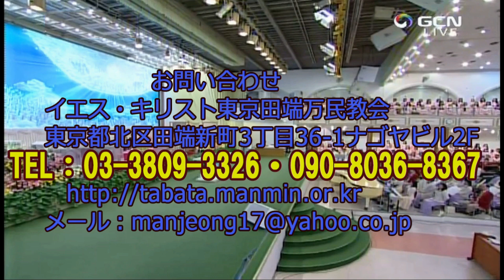「神によって生まれた者はだれも罪を犯さない」イ・ミヨン牧師2024.8.21.水曜礼拝(完成)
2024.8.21. Senior Pastor Rev. Dr. Jaerock Lee  Manmin Central Church
▶▶★→水曜礼拝・午後7時 ✅   マンミン中央聖潔教会　イ・ミヨン牧師のメッセージ
▶聖書　ヨハネの手紙第一5章18節📜
18 神によって生まれた者はだれも罪を犯さないことを、私たちは知っています。神から生まれた方が彼を守っていてくださるので、悪い者は彼に触れることができないのです。